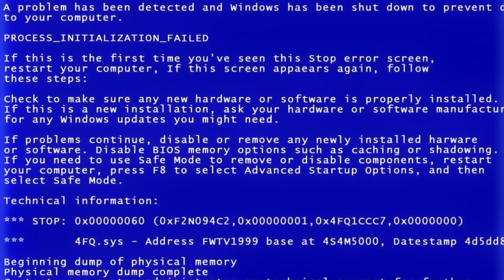Huh Cat: Different Universes (COMPILATION)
Cat saying Huh but famous phone ringtones / Huh Cat Meme Template meow meme